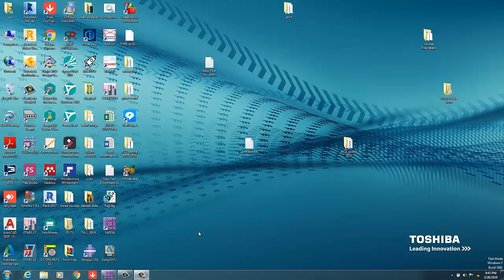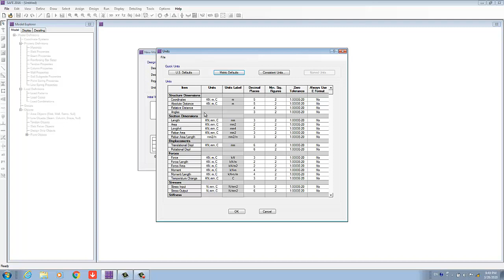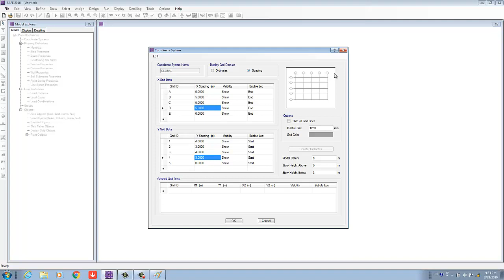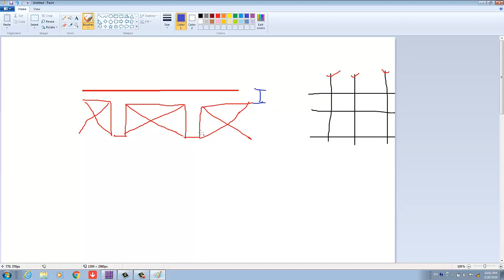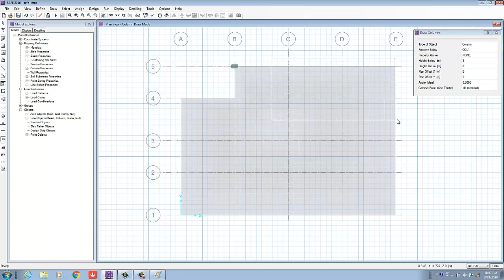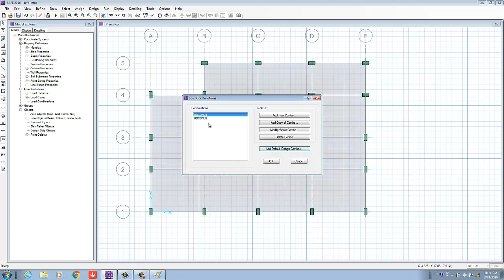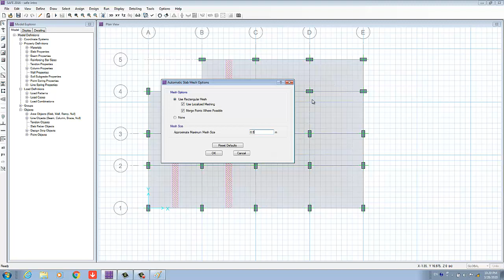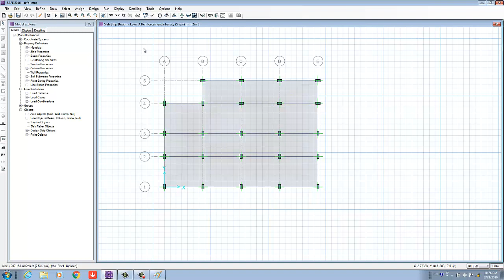Introduction to Ribbed Slab Design using SAFE2016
SAFE is the ultimate tool for designing concrete floor and foundation systems. From framing layout all the way through to detail drawing production, SAFE integrates every aspect of the engineering design process in one easy and intuitive environment. SAFE provides unmatched benefits to the engineer with its truly unique combination of power, comprehensive capabilities, and ease-of-use.

Laying out models is quick and efficient with the sophisticated drawing tools, or use one of the import options to bring in data from CAD, spreadsheet, or database programs. Slabs or foundations can be of any shape and can include edges shaped with circular and spline curves.

Post-tensioning may be included in both slabs and beams to balance a percentage of the self-weight. Suspended slabs can include flat, two-way, waffle, and ribbed framing systems. Models can have columns, braces, walls, and ramps connected from the floors above and below. Walls can be modeled as either straight or curved.